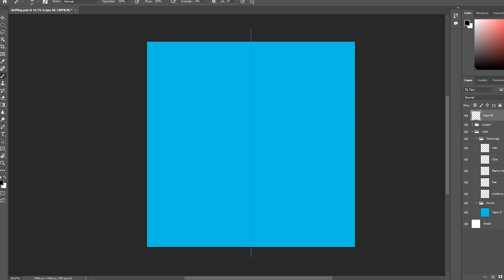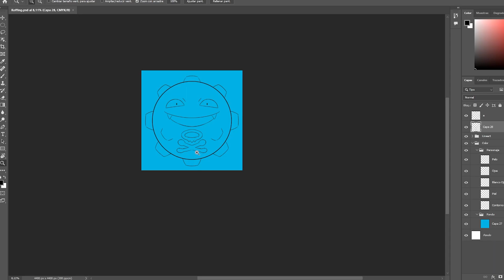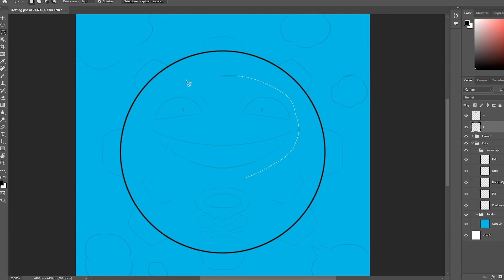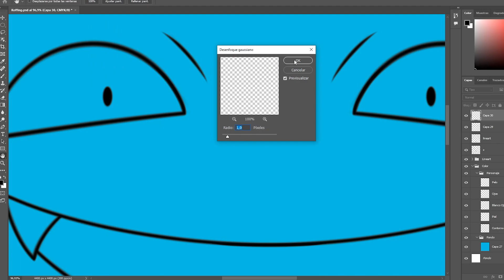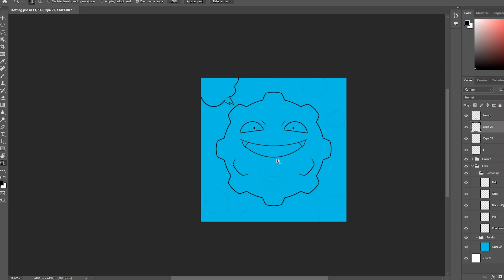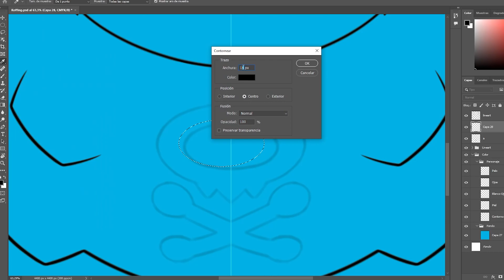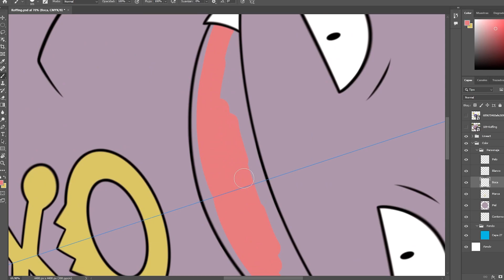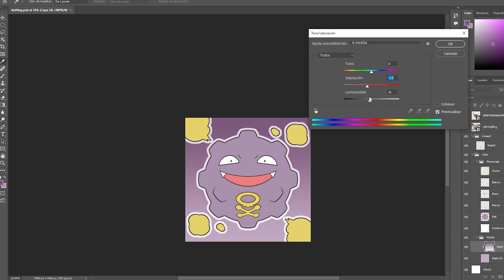Koffing, Pokémon Speedpaint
¡Hola Amigos! Os traigo el speedpaint de Koffing de Pokémon. Espero que os guste y si podéis dadle like y compartidlo.

Si te gusta mi trabajo como dibujante vendo prints y acepto encargos. Puedes contactarme por correo o por mensaje directo a Instagram.

Si quieres ver las gráficas de mis encargos aquí te dejo un enlace